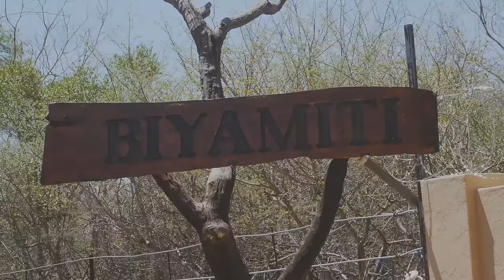Month in the Kruger 10bt 25P 4K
I spent a month In the Kruger National Park on a self drive trip in 2015 organized by Lawsons Birding, and I have to say there service was outstanding. It was an amazing experience.